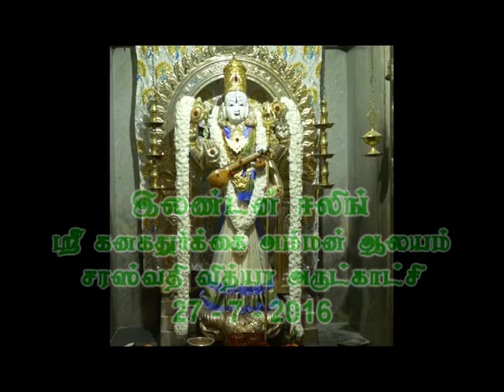Shri Kanaga Thurkkai Amman Temple Festival 2016 day 6 Event